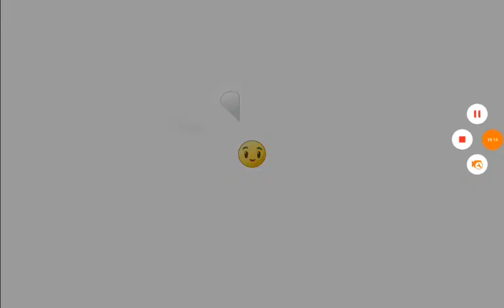sence when are rainbow lightning!?| plants vs zombies 2 (EVENT)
forgot to say, we are finally back from ower 'trip' (commemoration of a lost life) so this is not a pre recording